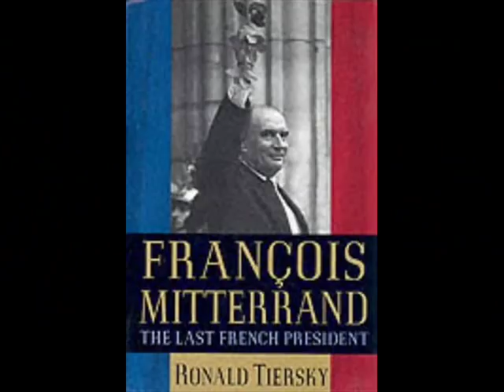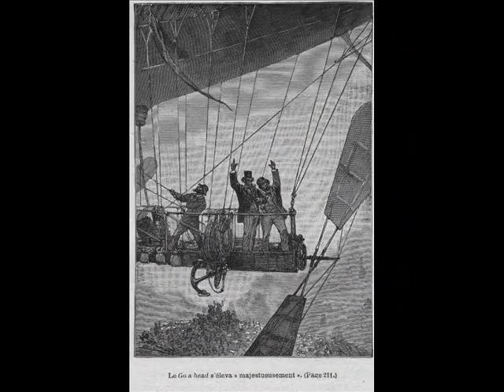Psyche Rock - Pierre Henry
La réalisation de ce video c´est une longue histoire qui date des années 70. Cet année là il y a eu une exposition de la France au Mexique, à Mexico D.F, qui a été ouverte par M. Valéry Giscard d´Estaing, à l´époque Ministre d´Economie de la France. Il y avait des pavillons des toutes les grandes entreprises francaises : Thompson, Renault, Citroen, Dégremont,Telemecanique etc. Dans le dernier pavillon, placé à la sortie de l´Expo, il y avait un sallon avec un grand écran circulaire, et sur cet écran il y avait une série d´images de la France, qui défilaient de facon aléatoire. La musique de fond était justement celle de Pierre Henry, Pysche Rock. Il m´a fallut dix ans d´abord pour retrouver la musique, ensuite en 1978 lors de mon premier voyage en Europe j´ai acheté le disque. Pour moi ce video démarre mon amour et interêt pour la France.